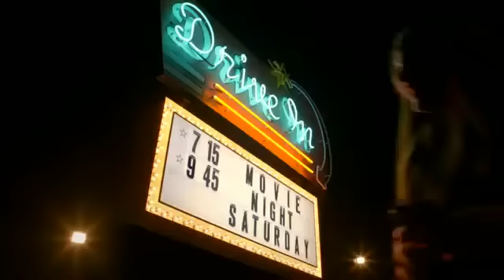Kate Upton Carl's Jr. Commercial